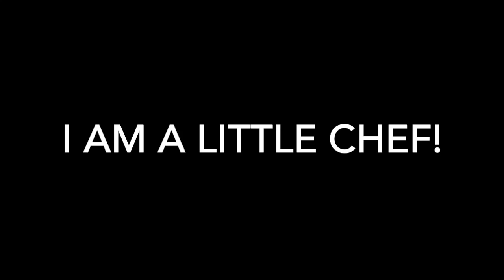Sara- I am a little Chef!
Hands on cooking activities help children develop confidence and skill. Following recipes encourages children to be self- directed and independent, it also teaches them to follow directions and develop problem-solving skills. This is an official channel of Angels Paradise Academy, a Premium Preschool and Day care. This channel will be helpful for parents to introduce kids to Preschool themes and rhymes. These rhymes and tutorials will enhance phonological sensitivity (rhyme and phoneme detection), which in turn enhance reading skills. So come and sing along with us!!

At Angels Paradise we endeavour to equip our children with skills they’ll need tomorrow to be successful– thinking creatively, thinking critically, communicating efficiently and interacting effectively.

At Angels Paradise Academy, we are extremely dedicated towards ensuring every child is treated with utmost love and care in an environment that promotes curiosity led learning, social development and fun. We want our children to get the best childhood experience leading to them growing into global citizens who will be confident, courageous and compassionate. Our children are the centre of our world. Everything we do at Angels Paradise will be towards the development of our children. Every child is extraordinary.  In our commitment to the child we want to explore the greatest potential for them. It is our continuous endeavour to provide an inclusive environment to our children and to their parents to ensure we jointly partner with them towards a positive outcome.

Location- Pune (Amanora and Bramha Suncity)

Links